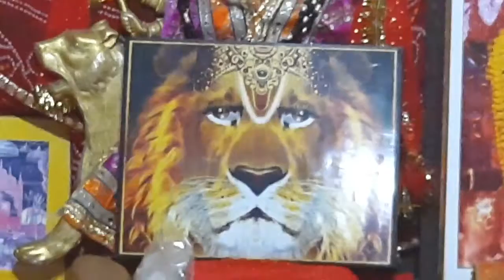Happy Navratri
भीलवाड़ा जिले में नवरात्रि पर्व पर सजे माता के मंदिर। श्रंगारित प्रतिमाएं और आकर्षक विद्युत सज्जा।